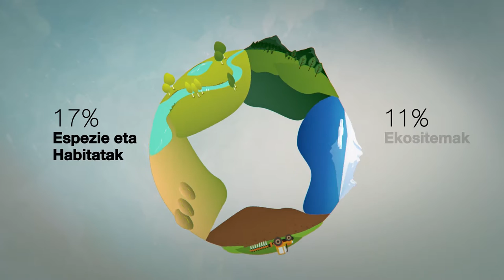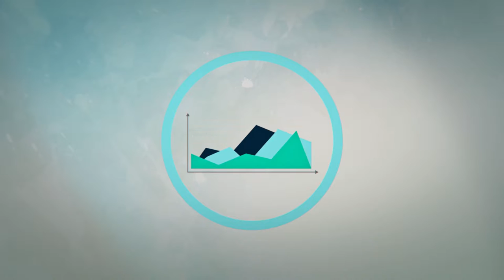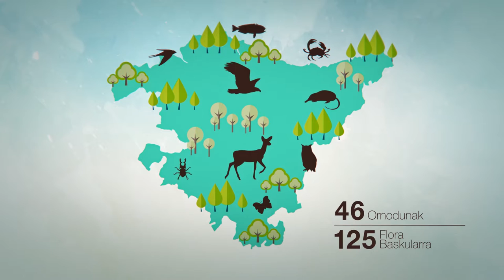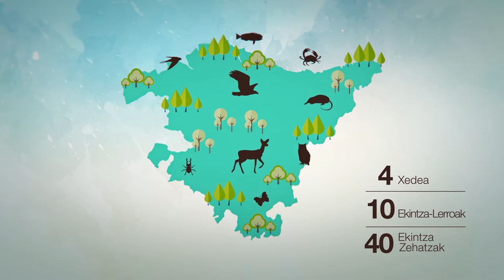2030erako BIODIBERTSITATE ESTRATEGIA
Biodibertsitatea kontserbatzea eta horren galera gelditzea; horra hor gizadiak aurrez aurre duen erronka nagusietako bat. Gurean,
badakigu habitatak eta espezieak babestea dela planetaren etorkizuna ziurtatzeko uneko berme bakarra. Biodibertsitatea elikagai-, energia-, lehengai-, aire- eta ur-iturri da, eta,
beraz, funtsezkoa. Gainera, gure kulturalegatuaren zati garrantzitsua da, eta ezagutza, osasun, aisia eta turismorako lagungarri.